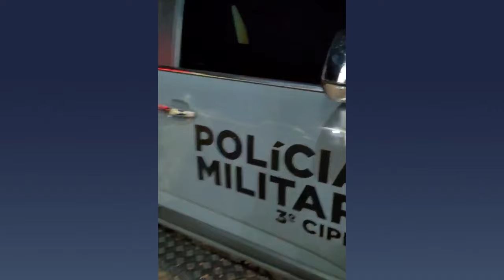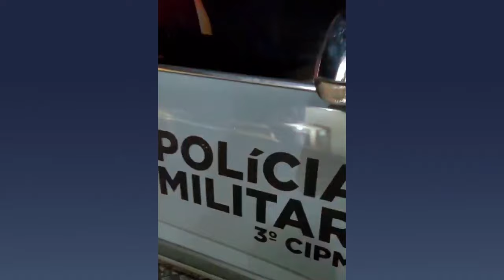Polícia Militar apreende quase uma tonelada de entorpecentes em Querência do Norte (PR)